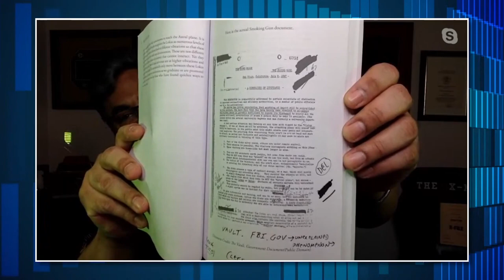The Extra-Dimensionals: True Tales And Concepts of Alien Visitors | John DeSouza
Links mentioned:

Check it out for yourself, download a few dusty old govt docs for free.